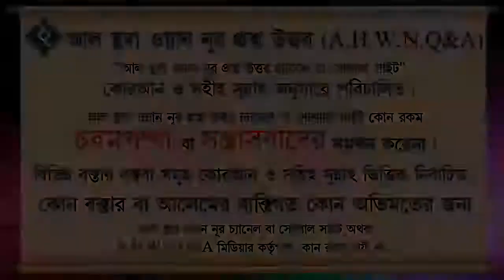হায়েজ অবস্থায় কুরআন পড়া কি জায়েয ᴴᴰ┇শায়খ আখতারুল আমান মাদানী